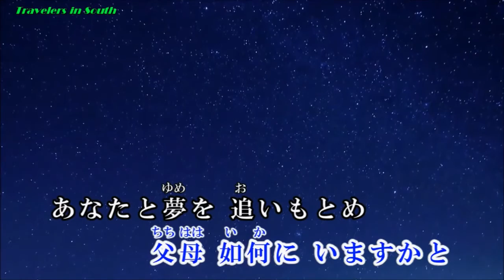夕陽燦燦 （五木ひろし）cover 渡辺幸子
2015年8月26日発売　五木ひろしさんの「夕陽燦燦」
作詞：たかたかし　作曲：五木ひろし
歌ってみました。動画＝南の旅人様よりお借りいたしました。ありがとうございました。.

夕陽燦燦　歌手：五木ひろし　作詞：たかたかし　作曲：五木ひろし　良いお歌です歌ってみました。動画＝南の旅人さんよりお借りいたしました。ありがとうございました。
歌詞
緑の春は　うらうらと
蝉鳴く夏は　せわしなく
秋風吹く日　手をふって
旅立つ子らを　見送った
赤とんぼ　赤とんぼ
微笑(ほほえみ)かわす　今、ふたり

他郷(たきょう)の空に　星仰ぎ
父母(ちちはは)如何に　いますかと
あなたと夢を　追いもとめ
遥かな時間(とき)を　越えて来た
泣いた日もある　今、ふたり

女は愛の　ゆりかごで
男は生命(いのち)を　楯(たて)として
晴れのち曇り　また雨の
険しい人生　のりこえて
夕陽燦燦(さんさん)　今、ふたり